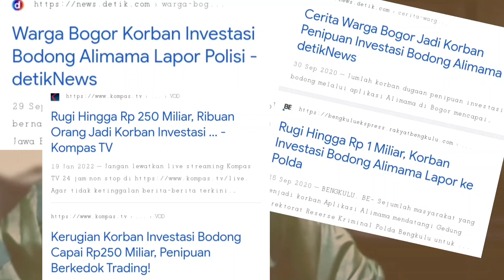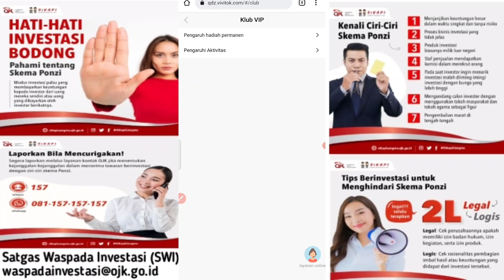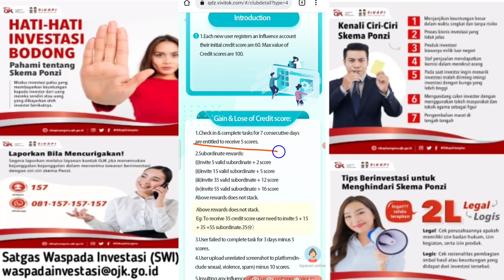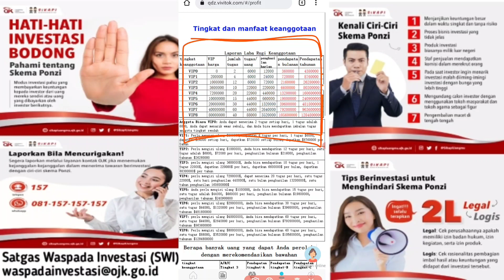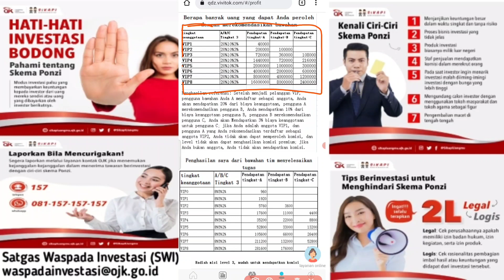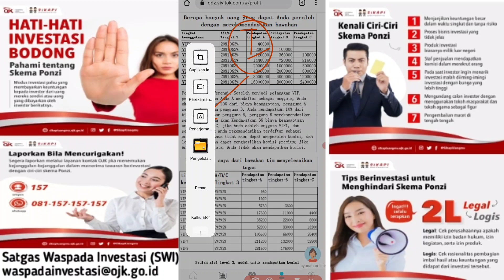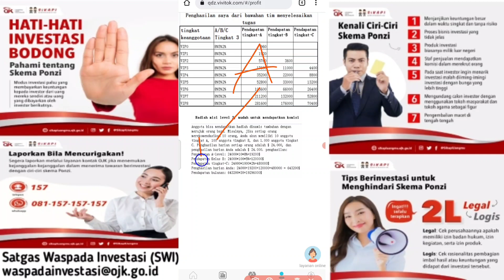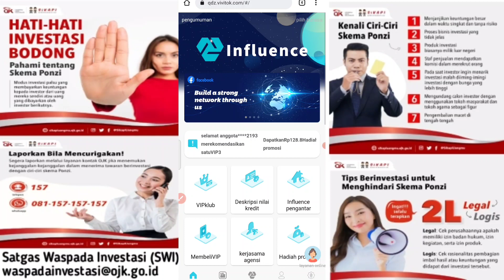Apk Vivitok Penghasil Uang - Member Touch Video Mau Ikutan Gak?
Aplikasi Vivitok hadir untuk influencer pemula, tugasnya hanya like medsos dapat cuan.

This video of mine discusses investment fraud with the Ponzi money game scheme. the scheme is prohibited in the State of Indonesia. Before making the video, I confirmed to Indonesian government agencies, and they said that it was true that the application I was reviewing was illegal, and they appreciated my video content.